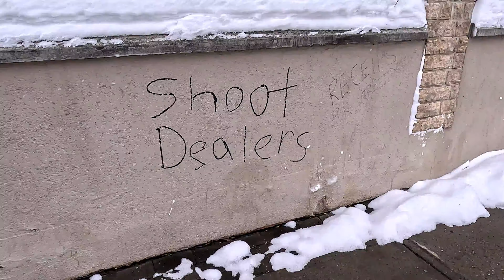CALGARY DOWNTOWN WALK: Devonian Gardens, Snowboarding, LUCKY CHARMS for GEESE!!!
Afternoon stroll through Mission, Calgary, then downtown with tour of Devonian Gardens, finally some Geese eat Lucky Charms.